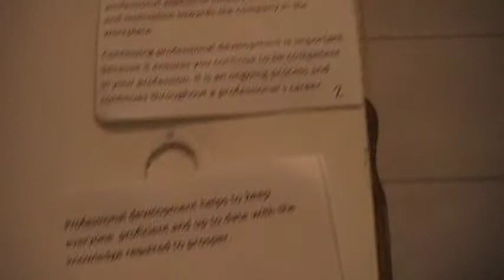Professional Development Speech